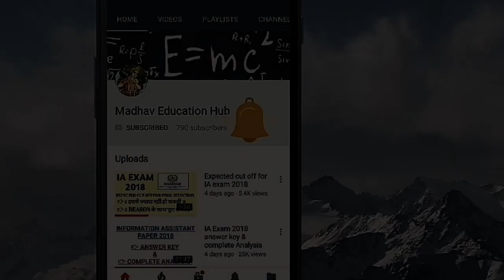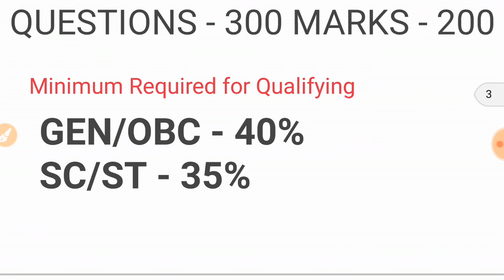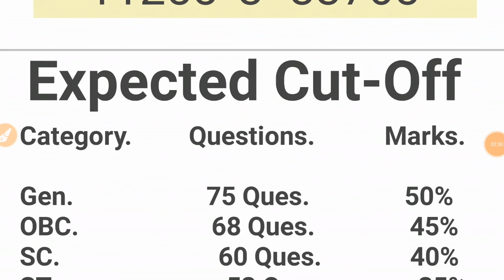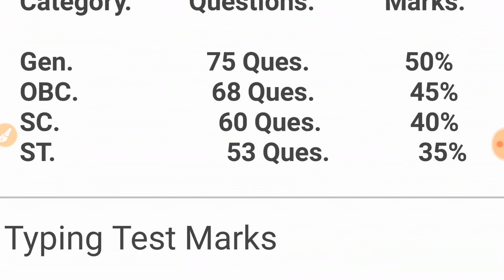EXPECTED CUTOFF OF RAJASTHAN LDC 2018 || CLERK GRADE 2nd & JUNIOR ASSISTANT EXPECTED CUT-OFF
HEY DOSTO,
IN THIS VIDEO WE ARE ANALYZING THE EXPECTED CUTOFF OF RAJASTHAN LDC 2018 WE HAVE TAKEN THE FEEDBACK FROM STUDENTS AND ACCORDING TO THE FEEDBACK OF STUDENT WE ARE EXPECTING OF LDC PAPER 2018.
EXPECTED CUT OFF FOR CLERK GRADE 2ND IS AS PER BELOW

GEN- 50%
OBC- 455
SC -   40%
ST -   35%

FOR MORE INFORMATION PLEASE WATCH THE COMPLETE VIDEO.

MADHAVEDUCATIONHUB
 MADHAV EDUCATION HUB